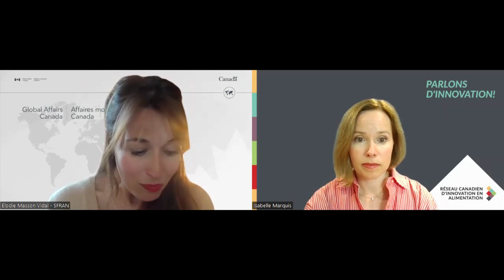Session d’information: Programme Accélérateur technologique canadien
Isabelle Marquis s'entretient avec Élodie Masson-Vidal, déléguée commerciale au Consulat général du Canada à San Francisco, au sujet du programme Accélérateur technologique canadien et de la première édition d’un volet dédié aux technologies pour le secteur alimentaire.

Elles aborderont les critères d’admissibilité et de sélection du programme, le soutien aux participants, les possibilités qu'il offre aux membres du RCIA et les prochaines étapes pour les entreprises intéressées.

Isabelle Marquis speaks with Élodie Masson-Vidal, Trade Commissioner with the Consulate General of Canada in San Francisco, about the Foodtech Canadian Tech Accelerator program and the opportunities it offers CFIN members.

We'll touch on eligibility requirements and selection criteria for the program, support for participants, and next steps for interested companies.